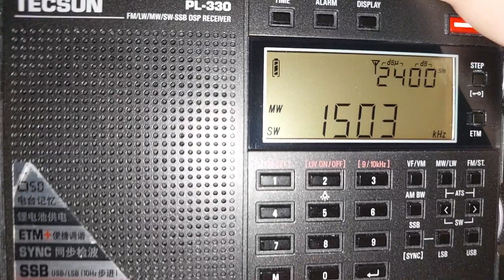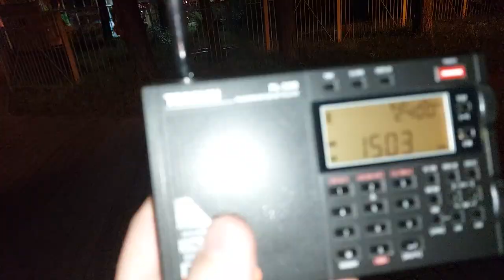DX 1503 kHz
NMA Al-Quran al-Karim ftom Egypt or Radio Zavidovići from Bosnia and Herzegovina

DX recieving Kyiv, Ukraine